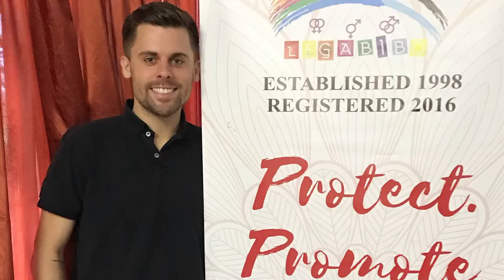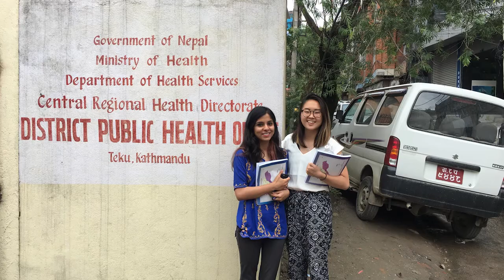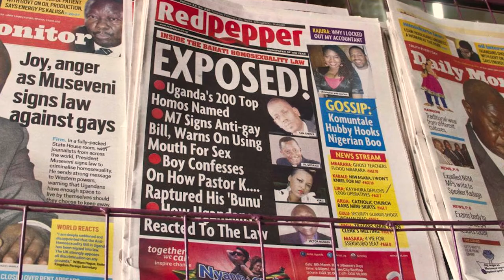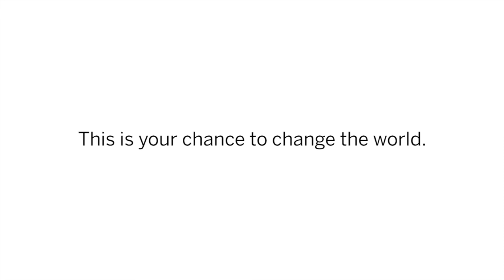Boston University School of Public Health Student Stories